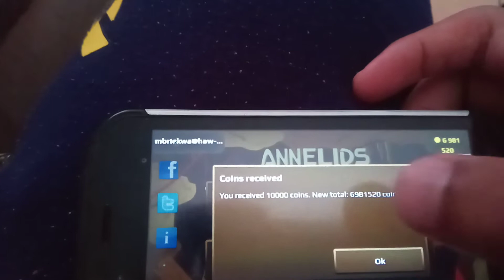Annelids Sound Glitch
Is juz n glitch